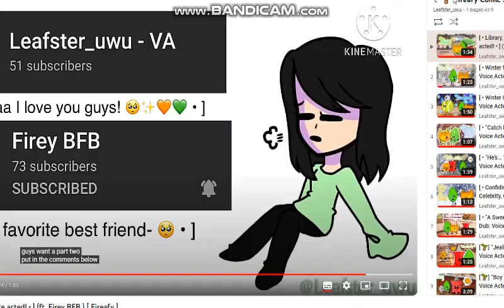GTA 5 WASTED 39